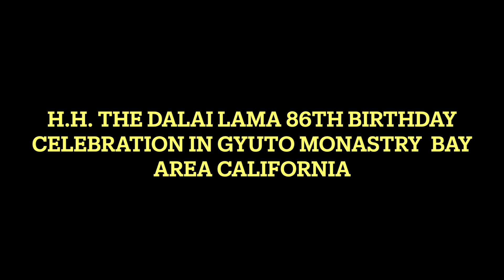Yarkyi Dramoso Gorshey Tibetan Vlogger